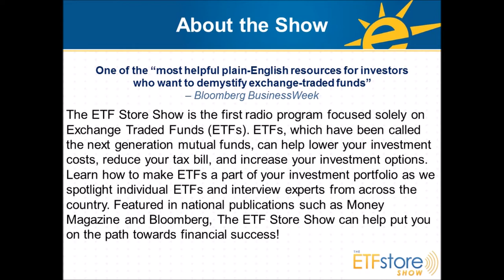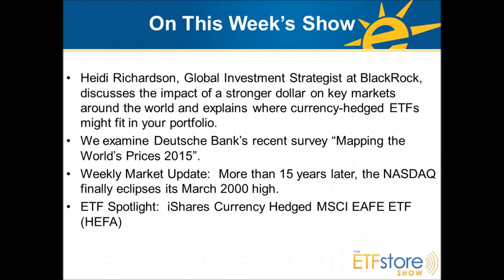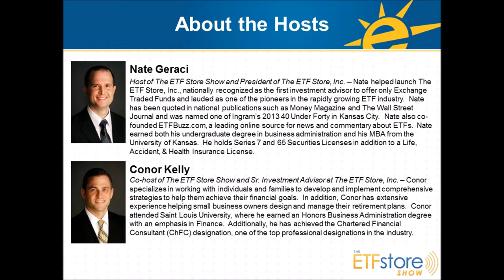BlackRock’s Richardson Discusses Impact of Stronger Dollar, Role of Currency-Hedged ETFs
Heidi Richardson, Global Investment Strategist at BlackRock, discusses the impact of a stronger dollar on key markets around the world and explains where currency-hedged ETFs might fit in your portfolio.  Nate and Jason also examine a recent survey from Deutsche Bank, which maps the prices of goods and services in different countries.